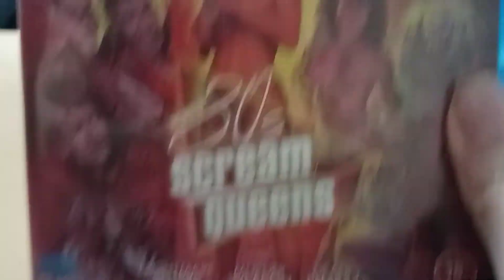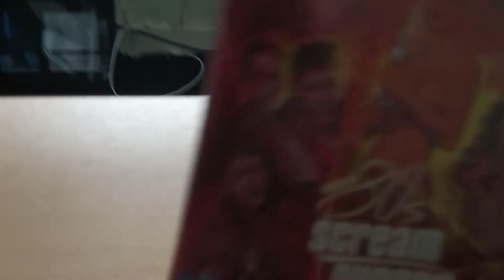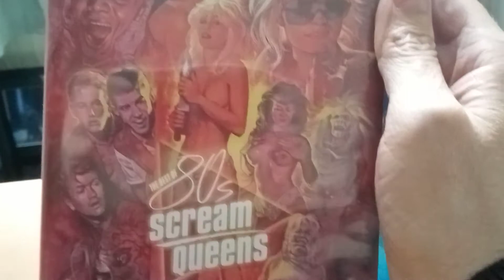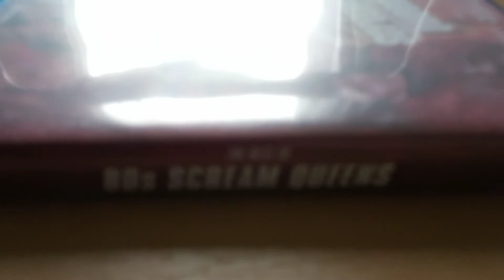The best of 80s scream queen's